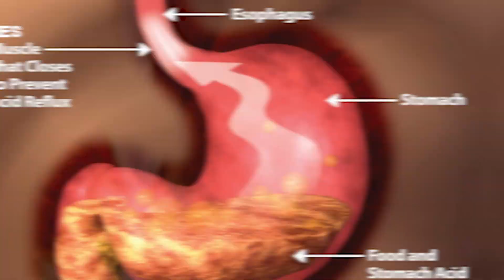Best Two Simple Tests You Need to Transform Your Life!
The video we are going over the importance of understanding one's health starting point and setting clear personal health goals. It emphasizes how, through two simple tests, individuals can get information about their metabolic state and how their bodies process energy from food and air.